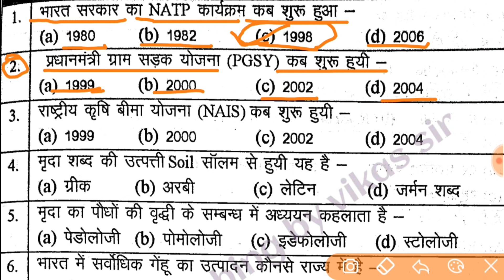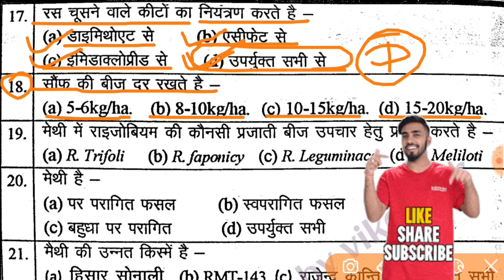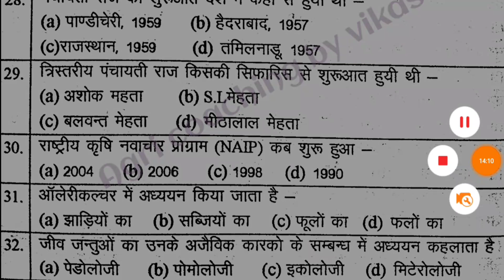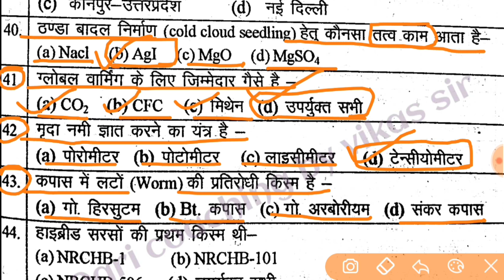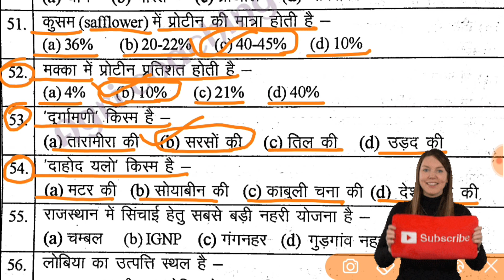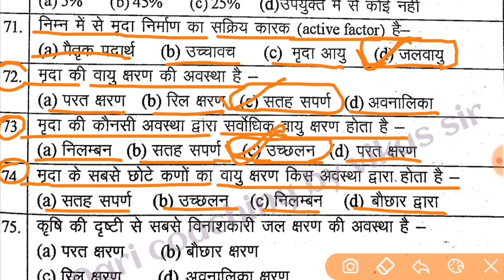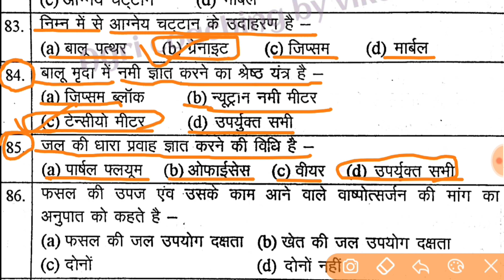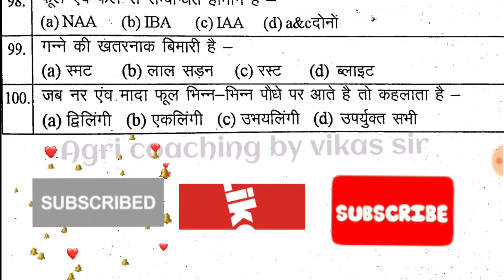UPSSSC AG TA + Can Supervisor + UP TGT, PGT New Vacancy 2023 | कृषि भाग- 8 परीक्षा में छपने वाले Mcq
Agriculture
Agriculture
upsssc
agriculture
up agriculture supervisor vacancy
junior technical assistant agriculture
Ag_ta
Agriculture
upsssc_Ag_ta
Agpgt
Agriculture supervisor
Agtgt
Agriculture
AGTGT
AGRICULTURE
agriculture
Agriculture
Agriculture
UPSSSC_AG_TA
Agriculture_tgt
Agriculture
UP PGT Agriculture paper
Upsssc
upsssc
upsssc_ta
Upsssc_can_super
TGT/PGT
कृषि_प्रैक्टिस _सेट
Agriculture
Agriculture
Agri
Pgt_agricuture
upsssc
UPSSSC
PGT AGRICULTURE
TGT AGRICULTURE
TGT PGT 2022
tgt , pgt
tgt agriculture ,
Agriculture_Ta
TGT
PGT
AGRICULTURE TGT